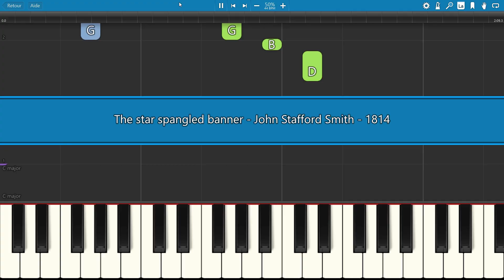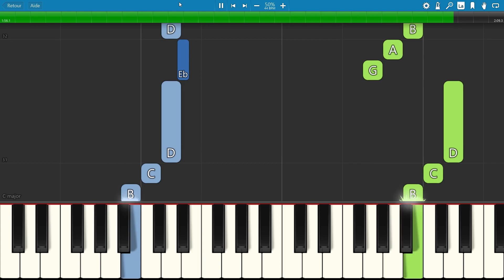SLOW EASY piano tutorial "The Star-Spangled Banner", USA, with free sheet music (pdf)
"The Star-Spangled Banner" is the national anthem of the United States. The lyrics come from the "Defence of Fort M'Henry", a poem written in 1814, by Francis Scott Key. The poem was set to the tune of a popular British song written by John Stafford Smith. "The Star-Spangled Banner" was first recognized for official use by the U.S. Navy in 1889. In 1931, the U.S. Congress passed a joint resolution making the song the official national anthem of the United States. this is an EASY version, for beginners.